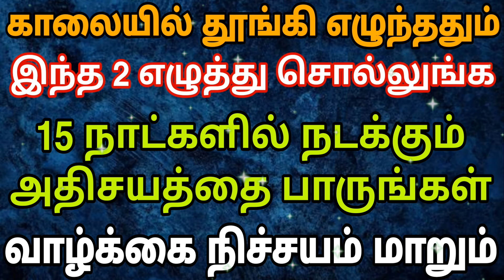காலையில் எழுந்ததும் வெறும் இந்த 2 எழுத்து சொல்லுங்க 15 நாளில் அதிசயம் நடக்கும் வாழ்க்கை மாறிடும்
ஆன்மீக தகவல்கள் ஆன்மீகம் என்பது ஒரு ஆழ் கடல் போன்றது. அதில் இருக்கும் தத்துவங்களும் பயன்களும் ஏராளம். நாம் நமது வாழ்வில் சிறப்புறும், இன்புற்றும் வாழ ஆன்மீகம் சார்ந்த பல சின்ன சின்ன செயல்களை செய்தாலே போதும் நிச்சயம் நமது வாழ்வில் பல மாறுதகளை பெறலாம். அந்த வகையில் எண்ணிலடங்கா பல ஆன்மீக குறிப்புக்கள் இங்கு உள்ளன. இங்குள்ள ஆன்மீக தகவல்கள் அனைத்தும் நிச்சயம் உங்களை ஆன்மீக ரீதியாக மேம்படுத்தும்.

Aanmeega Thagavalgal is devotional tips that can be shared via mouth or by written copy. Here we are daily sharing a huge number of Aanmeega Thagavalgal in Tamil. These Aanmeega Thagavalgal are very interesting and for sure most of the Aanmeega Thagavalgal will be new tips for you.
Aanmeegam Tips is also called as Aanmeega tips in Tamil both are same but the only difference is the pronunciation and spelling. Aanmeegam tips in Tamil will help every individual to get fulfilled. That is the power of God and power of Aanmeegam tips in Tamil. Aanmeegam is there is all the religion. It’s a religious belief. As per Siddha’s and Yogies, there is nothing in this world without Aanmeegam.

குலதெய்வ கோவிலுக்கு செல்லும் போது இதை எடுத்து செல்லுங்கள் குலதெய்வம் ஆவலுடன் காத்து கொண்டிருக்கும்

Aanmeegam - Tips · மகாசிவராத்திரி வழிபாடு · பரணி தீபம்.Related searches
பெண்களுக்கான ஆன்மீக தகவல்கள்வீட்டு ஆன்மீக குறிப்புகள்
ஆன்மீக பரிகாரங்கள்ஆன்மீக வழிபாடு
ரகசிய ஆன்மீக குறிப்புகள்ஆன்மிகம் பலன்
dheivegam  tamilஆன்மீகம் pdf

ஓம் நமசிவாய aanmeegam tips in tamil
Money attraction technique Money manifestation technique
today anmeega thagaval